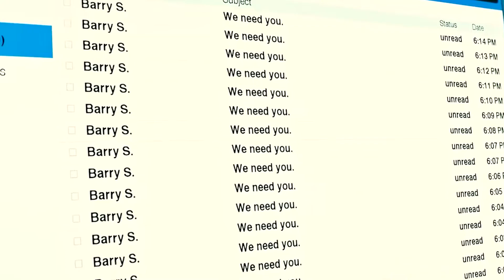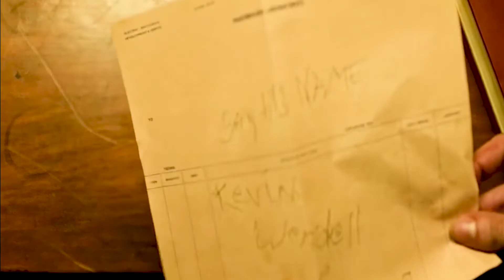3 CHICAS SECUESTRADAS POR EL PERVERTIDO |Resumen de la pelicula: Múltiple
Resumen de la pelicula: Múltiple
3 CHICAS SECUESTRADAS POR EL PERVERTIDO